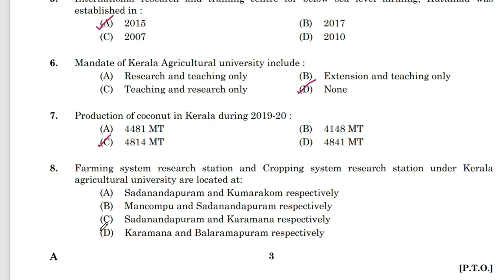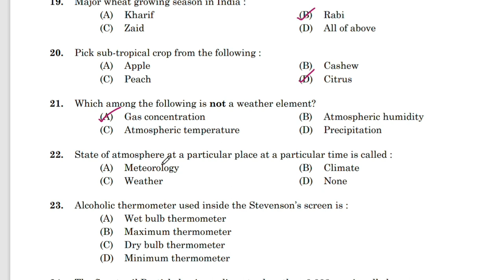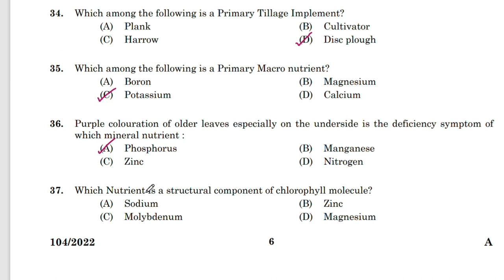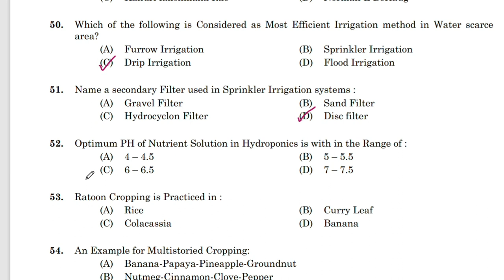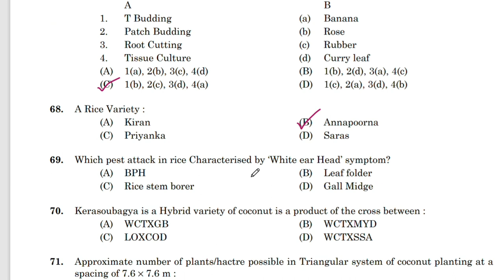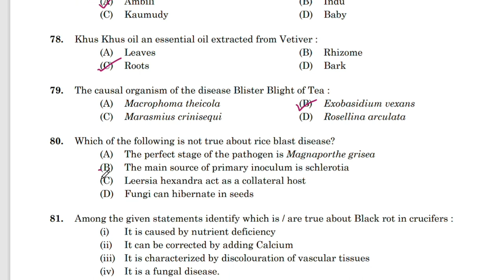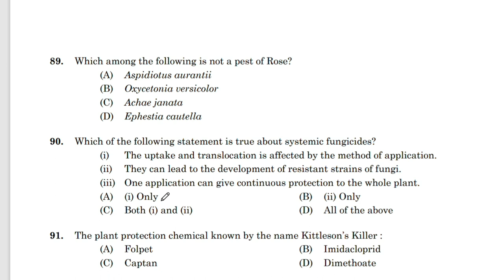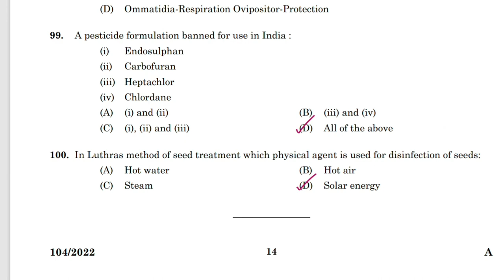Field Supervisor Grade 2(31/10/2022) || PSC Provisional Answer Key